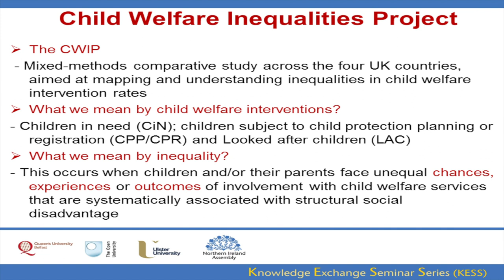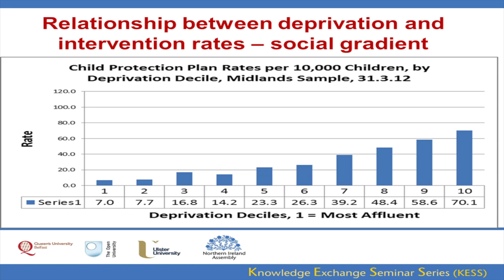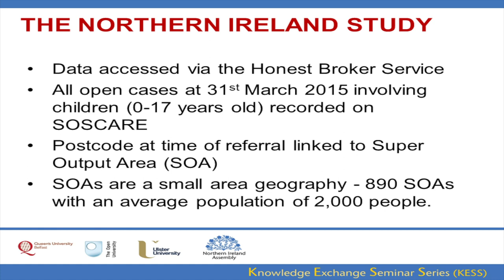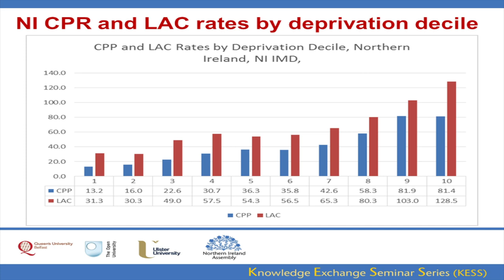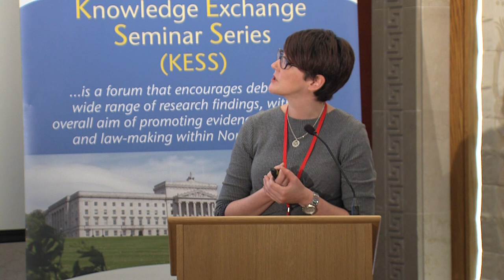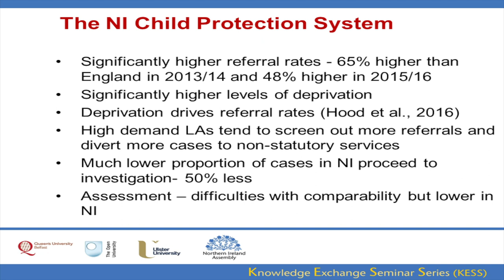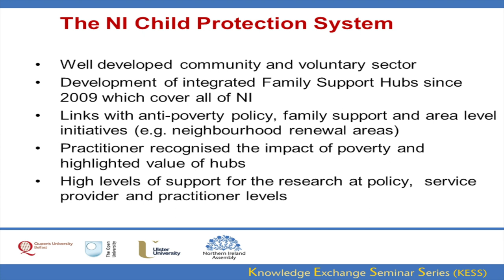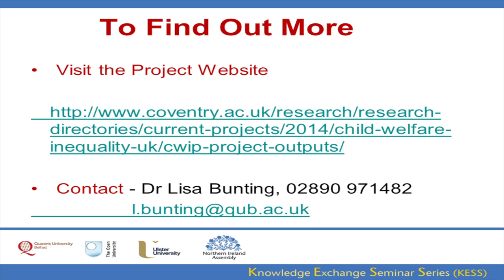7 June 2017 - Child Welfare Inequalities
Dr Lisa Bunting, Dr Gavin Davidson and Claire McCartan (QUB)

Child welfare systems in the UK are under profound stress because of growing demand and the current squeeze of austerity; they are expensive but provide a crucial investment in our children’s future; and protecting children’s safety and development is a core function of the state. Understanding child welfare services and the role that deprivation plays will contribute to primary and secondary prevention planning. This research examines the role of deprivation in explaining differences in key children’s services outcomes between and within local authorities in four UK nations. A recent pilot study funded by the Nuffield Foundation found large differences in a child’s chance of being on a child protection plan/register or being ‘looked after’ in state care between and within local authorities strongly associated with social disadvantage creating child welfare inequalities with close parallels to those found in health and education. This new study seeks to test this hypothesis by accessing national data sets to extend the English study and replicate the investigation in Northern Ireland, Scotland and Wales. Accessing NI administrative data through the Honest Broker Service, we are examining how deprivation impacts on children’s services, and the quality and compatibility of data across the UK.